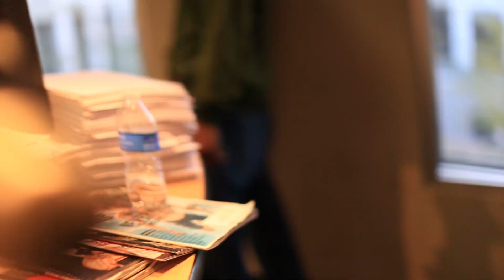World Premiere AHNL Remix